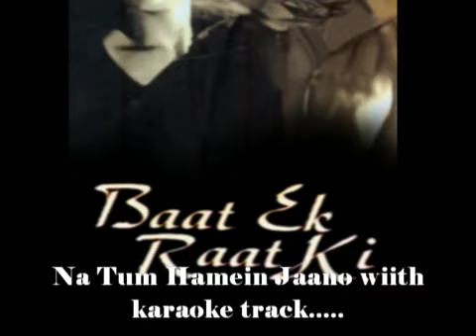Na Tum Hamein Jaano...cover song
This cover song was originally sung by Hemant kumar ji in Baat Ek Raat Ki  a 1962 Hindi film directed by Shankar Mukherjee, starring Dev Anand, Waheeda Rehman and Johnny Walker.

The film has music by Sachin Dev Burman, who gave some memorable other songs in the film such "Akela Hoon Main Is Duniya Mein" by Mohammed Rafi, and the hit qawwali, "Kisne Chilman Se Maara" by Manna Dey.